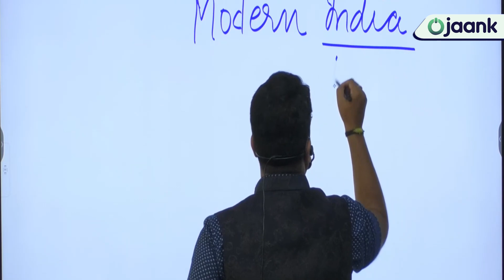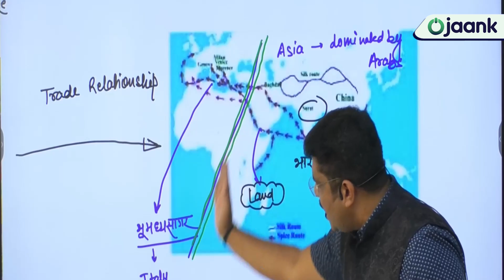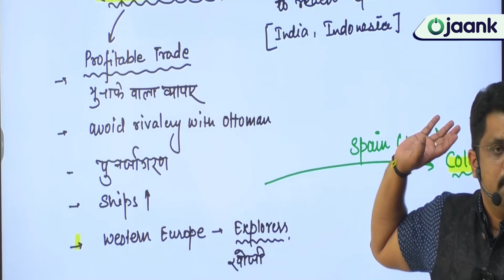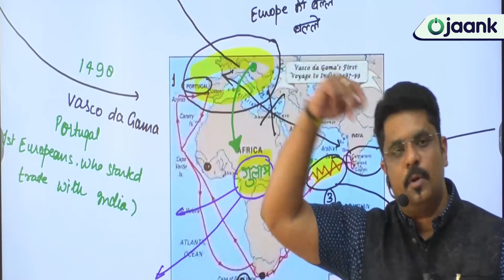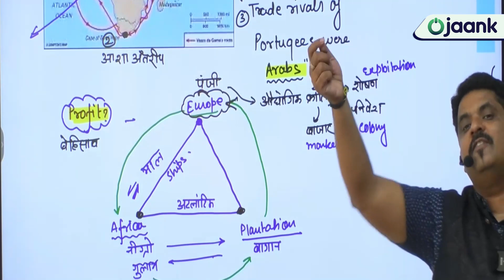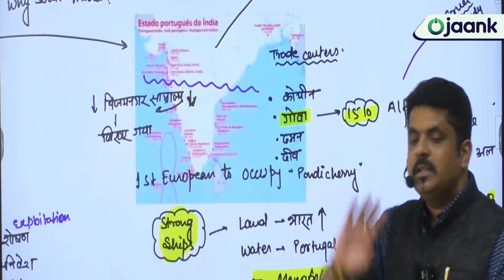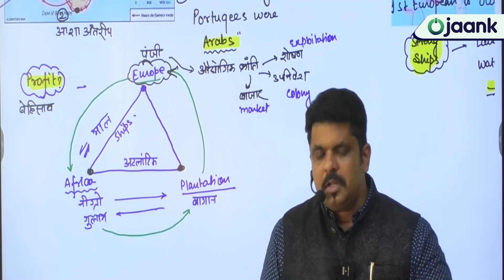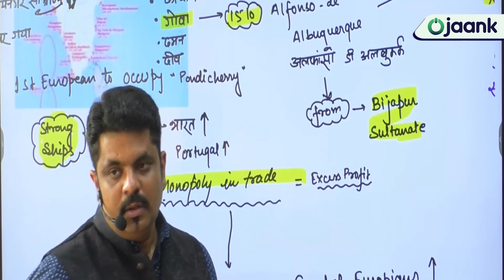आधुनिक भारत का इतिहास - भारत में यूरोपीय का आगमन | European Company ka Bharat Mein Aagman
European Company ka Bharat Mein Aagman - आधुनिक भारत का इतिहास - भारत में यूरोपीय का आगमन | European Company ka Bharat Mein Aagman | OJAANK SIR
र्तगाली (1498) पहली कंपनी थी जो वास्को डी गामा के साथ भारत आई थी जिसने केप ऑफ गुड होप (अफ्रीका) के माध्यम से भारत के लिए समुद्री मार्ग की खोज की थी। डच ईस्ट इंडिया कंपनी 1595 में आई थी। अंग्रेजी ईस्ट इंडिया कंपनी 1600 में भारत आई थी। डेन्मार्क ईस्ट इंडिया कंपनी 1616 में भारत आई थी

👉 जो विद्यार्थी Admissions लेना चाहता है तो लिंक पे अपना Enroll करके  अपना सीट रिज़र्व करे  BOOK YOUR SEAT  FOUNDATION BATCH 2024 /25

👉UPSC PRELIMS FIGHTER BATCH 2024 जो विद्यार्थी Admissions लेना चाहता है तो लिंक पे अपना Enroll करके  अपना सीट रिज़र्व करे